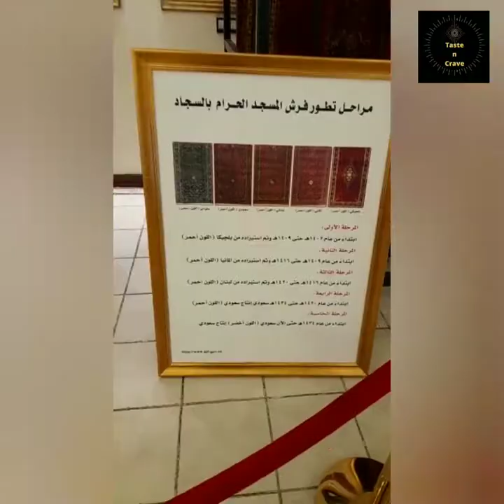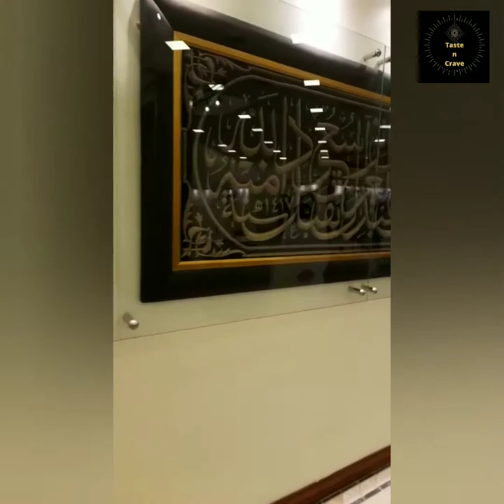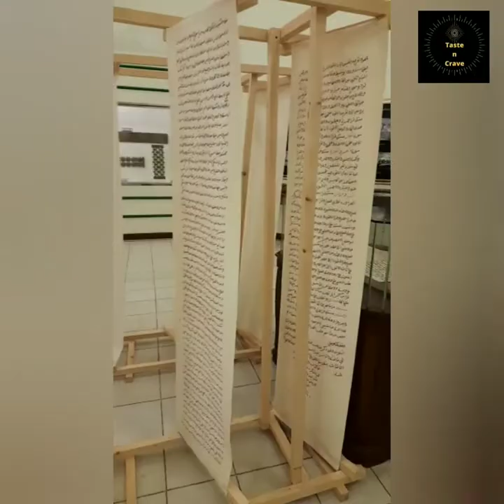Makkah Meusum || The Two Holy Mosques Architecture Exhibition visit part 1 || Taste n crave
makkah  meusum . The Two Holy Mosques Architecture  Exhibition visit  || Taste n crave

The Two Holy Mosques Architecture Exhibition is located in Um al-Joud area, near the Kiswa Factory.Since its establishment it has become one of the most popular destinations in Makkah, Saudi Arabia. It was established in February 2000 during the late King Fahd bin Abdulaziz era.